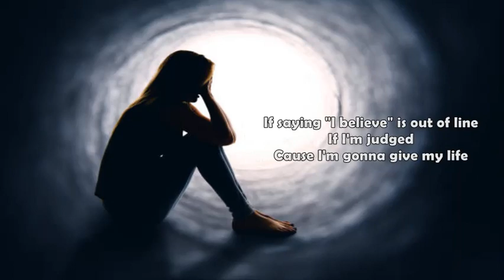Guilty - Newsboys (Lyrics)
"Guilty" is from the album named "LOVE RIOT".

Songfacts:

This song finds Michael Tait exhorting Christians to live out their faith, even though society is making it harder and harder for them to do so. He explained to NewReleaseToday: "The lyrics remind me of being a black kid growing up in DC, going to high school, best friends with TobyMac - we prayed in school back in those days. We pledged allegiance to the US Flag. Somewhere along the way, things got cray-cray. As my grandma would say often, 'honey baby, the world's going to hell in a handbasket.' I'd say we've lost the handbasket.

If you do something immoral in our society and against the grain today, people are praised, and are considered courageous and brave. That's crazy. They are sinning against God, and they are doing something immoral. But we let it slide. There's no feeling of remorse or anything based on the act they've done. If you try to do the right thing and follow Scripture, and are a morally wholesome earthling, you're called a goody two-shoes or a 'Jesus Freak,' which is fine with me because I am."
The song features in the movie God's Not Dead 2. "Kids and adults today are persecuted for living out their faith and religious freedoms," said Tait. "The movie taps into that. What if it gets to the point that the courts are deciding what's right in the way we serve our God and live out our faith? That would be a real debacle. That's not a far-fetched scenario at all."

Lyrics:

"Guilty"

When did it become breaking a rule
To say your name out loud in school
When your name's the only one that sets us free?
When did it become incorrect
To speak the truth about life and death
When your life gave us all eternity?

Even if it gets me convicted
I'll be on my knees with my hands lifted

If serving you's against the law of man
If living out my faith in you is banned
Then I'll stand right before the jury

If saying "I believe" is out of line
If I'm judged 'cause I'm gonna give my life
To show the world the love that fills me
Then I wanna be guilty

I'll rise up and honor you
I'll testify to the good you do
'Cause your grace and your mercy have overtaken me

So even if it gets me convicted

Then I wanna be guilty by association
Guilty of being a voice proclaiming
Your ways, your truth, your life
I'll pay the price to be your light

Oh, I wanna be guilty